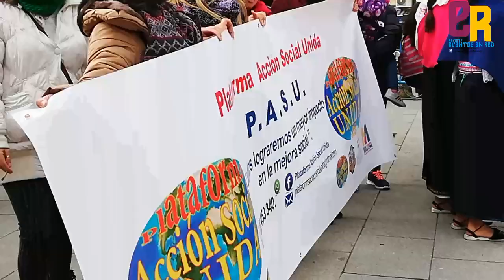18 de febrero de 2019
Año nuevo Chino en Madrid Usera 2019.

Uno de los momentos más esperados por los vecinos y visitantes que celebran el Año Nuevo chino es el Gran Pasacalles multicultural que recorre las principales calles de Usera.